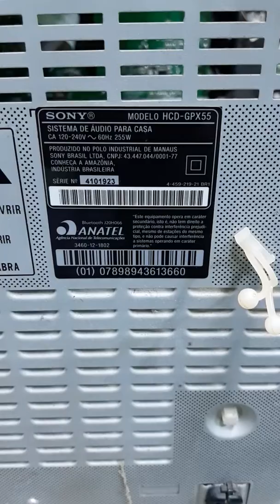Reset do som sony HCD-GPX55